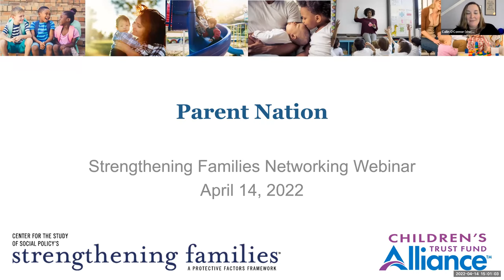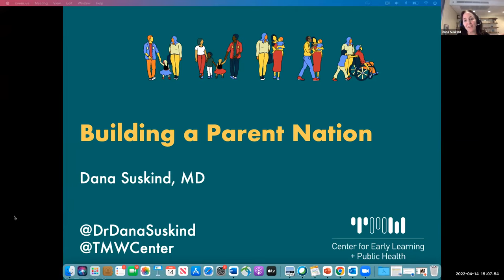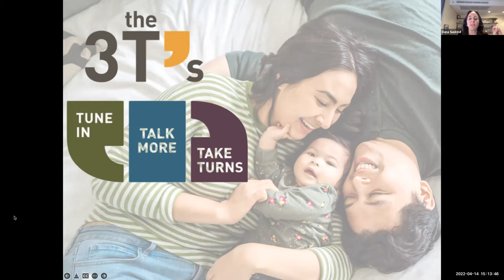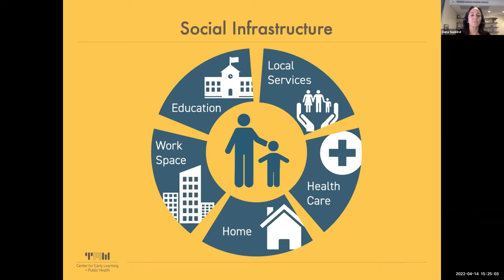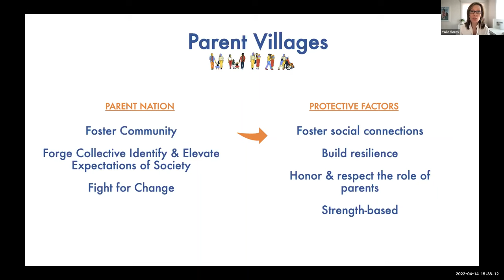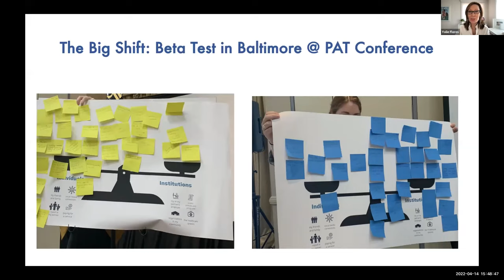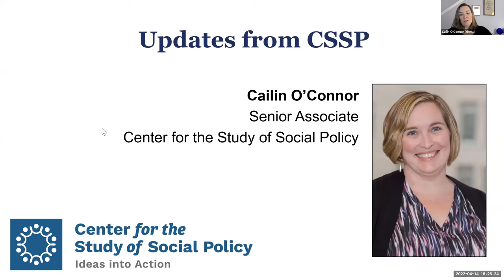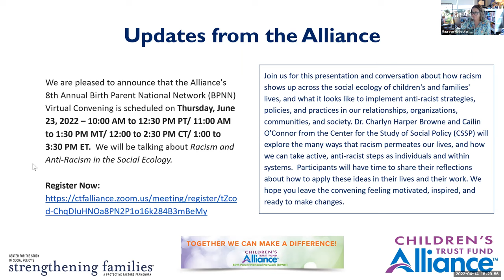April 2022 Strengthening Families Webinar: Parent Nation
Watch our conversation with Dr. Dana Suskind about the importance of building a parent nation – that is, a society that shares in the responsibility of raising children. Dr. Suskind discussed the ideas and recommendations at the heart of her forthcoming book, Parent Nation: Unlocking Every Child’s Potential, Fulfilling Society’s Promise. Yolie Flores, Parent Nation Campaign Director, discussed how we can all become involved in the Building a Parent Nation campaign.